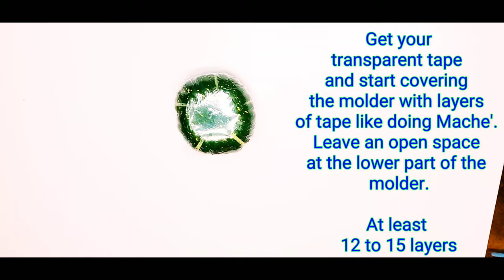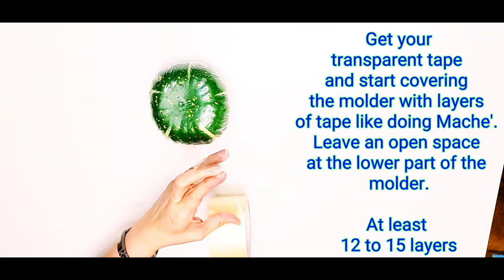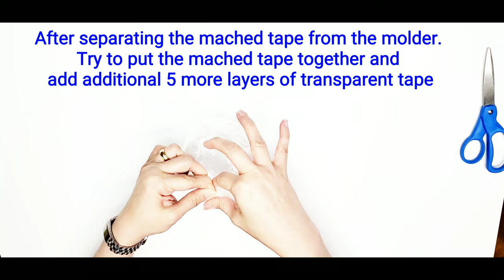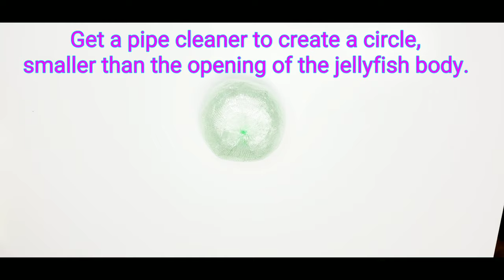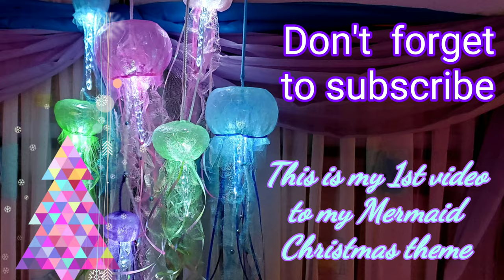Jellyfish DIY a Christmas Theme Project - Dollar Tree